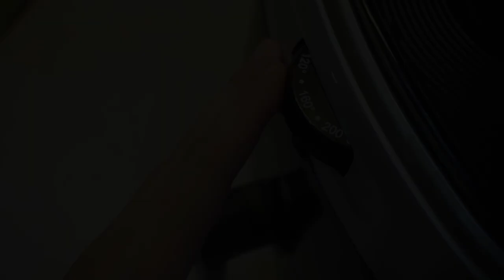Cách làm chuối nếp nướng giòn ngon bằng nồi chiên không dầu/ grilled banana sticky rice by air fryer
Tiếp tục chuỗi các món nướng ngon ngon bằng nồi chiên không dầu, tập này sẽ giới thiệu tiếp cả nhà một món ăn đường phố khá nổi tiếng ở việt nam. Đó chính là chuối nếp nướng, với vỏ xôi giòn giòn bao phủ nhân chuối mềm ngọt bên trong, ăn kèm thêm nước cốt dừa, rắc thêm chút đậu phộng mè thì quá tuyệt vời luôn. Mời cả nhà cùng vào bếp nhé!

@ Các bước thực hiện:
Bước 1: Cho nếp vào nồi cơm điện nấu cùng ít muối. Nếp chín thì cho ít nước cốt dừa vào đảo đều.
Bước 2: Lá chuối tươi chần sơ qua nước sôi cho mềm và dai để gói. Nước cốt dừa cho vào nồi nấu cùng đường, ít muối và làm sệt lại với bột năng.
Bước 3: Phủ màng plastic hoặc trải túi nylong ra thảm. Cho xôi lên trên rồi ép 4 cạnh lại thành hình chữ nhật. Tiếp cho chuối vào giữa rồi bó chặt, ép xôi phủ kín chuối bên trong.
Bước 4: Trải lá chuối đã chần ra, cho chuối nếp ở bước 3 vào rồi gói lại. Mở nồi chiên không dầu, cho chuối nếp đã bọc lá chuối vào.
- Set nhiệt lần đầu ở 160 độ trong 15 phút cho vỏ xôi bắt đầu định hình.
- Sau 15 phút, gỡ lá chuối ra set nhiệt lần hai ở 160 độ trong 15 phút cho vỏ xôi giòn lên.
- Cuối cùng, trở mặt set lần ba 5-10 phút ở 180 độ là xong.

Ghi chú:
- Với cách làm này, không cần ngâm nếp qua đêm. Cho vào nồi cơm điện nấu chín rồi cho nước cốt dừa ủ thêm là nếp vừa chín tời, không nhão.
- Với 2 cách bó chuối nếp thì có thể dùng màng plastic và túi nhựa đều được. Màng plastic thì bó chặt hơn chút.
- Vì xôi đã chín nên chỉ cần set nhiệt cao cho xôi giòn, lên màu vàng là được.

2. Chuối sứ: 3-4 quả
2. Nước cốt dừa: 200ml
3. Đường: 50gr
4. Muối: 1gr
6. Đậu phộng, mè: 100gr
7. Lá chuối: 2 lá